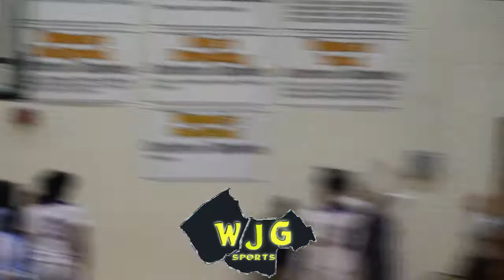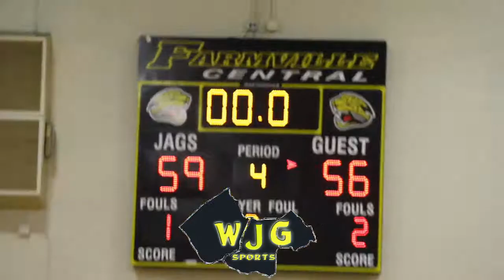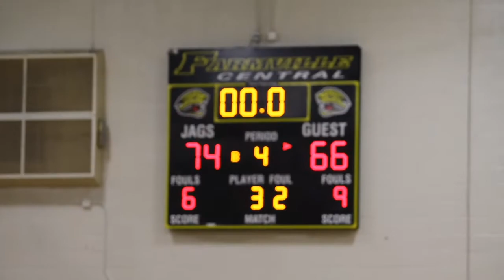WJG SPORTS HIGHLIGHT FILMS: Greene Central 74, First Flight 66